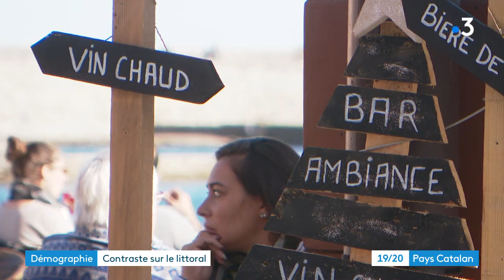Pyrénées-Orientales : la démographie progresse dans les villes mais des disparités subsistent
La croissance démographique s'affiche encore globalement dynamique dans les Pyrénées-Orientales avec une évolution moyenne de 0,7% entre 2012 et 2017. Selon les derniers chiffres communiqués par l'Insee, le département apparaît comme le 4ème le plus peuplé de la région Occitanie.
Reportage : CHERON Aude/ ASTRUC Camille/ GRILLOT Rémi
Intervenants : Jacques Manya - Maire (SE) de Collioure
Alain Ferrand - Maire (DVD) du Barcarès